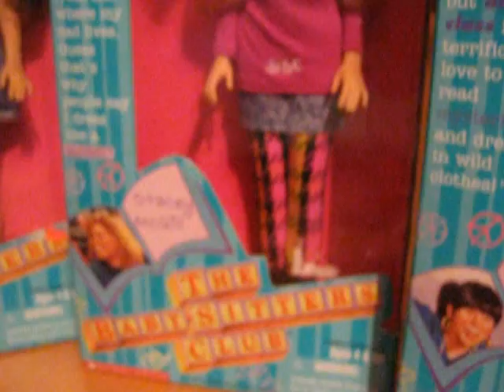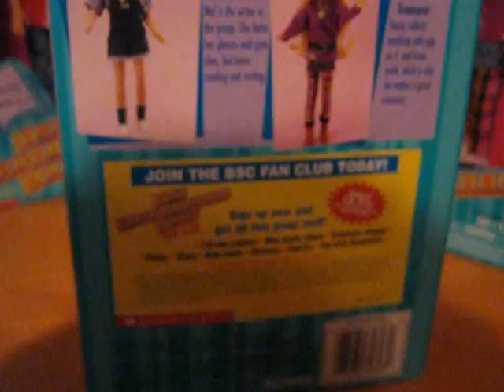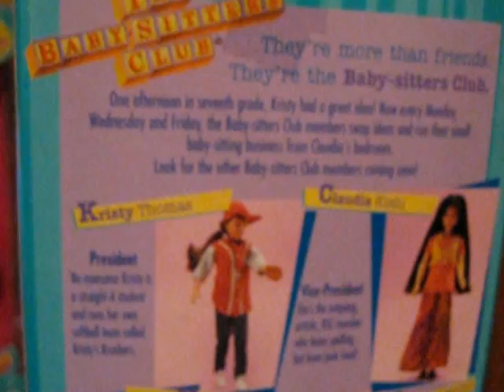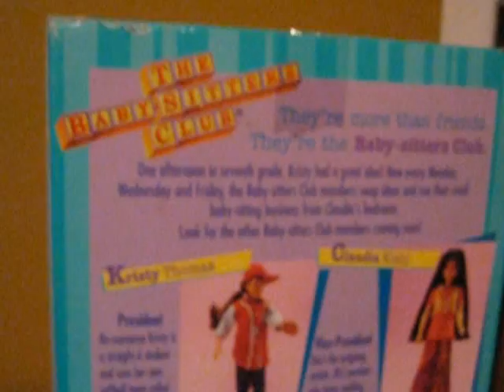The Baby-Sitters Club 12 Inches Dolls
Video review of The Baby-Sitters Club 12 Inches dolls by Scholastic and Kenner released in 1998 of CLAUDIA, STACEY, MALLORY and KRISTY.

The Baby-Sitters Club Claudia Kishi doll:

*Outfit
*Hat
*Pair Of Shoes
*Necklace
*Pair Of Earrings

Claudia is wearing the outfit that she is wearing on the cover of The Baby-Sitters Club #91: "Claudia & The First Thanksgiving". She has wonderful long black hair, a wonderful and cute smile. Comes dressed in a beautiful tie-dyed dress and red T-Shirt, Knitted vest, knitted hat, a key necklace.

The Baby-SItters Club Stacey McGill:

*Necklace
*Belt
*Pair Of Boots
*Pair Of Leggings
*Outfit

Stacey comes dressed in a beautiful purple sweater with the BSC logo on the bottom, a black belt, a skirt, a pair of leggings, and a pair of orange boots. She has a heart necklace and a pair of triangular earrings. She's my favorite of the pack. Her hair is very soft.

The Baby-Sitters Club Mallory Pike:

*Glasses
*Necklace
*Pair Of Shoes
*Pair Of Socks
*Outfit
*Pair Of Earrings

Mallory Pike is the Junior Officer of the BSC, she comes dressed in a overall and a green T-Shirt, a pair of white running shoes, and a green pair of socks. She also has the BSC logo on her overalls. She's wearing a pair of pearl earrings, her signature glasses, and a necklace. Her hair is very soft.

The Baby-Sitters Club Kristy Thomas:

*Catcher's Mitt
*Whitsle
*Pair Of Socks
*Outfit
*Pair Of Shoes
*Cap

Kristy is wearing her softball Uniform, her whistle, her cap. She's the tomboy of the pack and the Idea Machine. She has a cute facial structure and I love her tan.